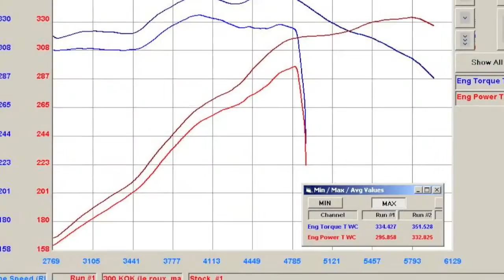2012 Ford F150 SVT Raptor - Airaid, Stainless Works - Dyno Tune by TORQ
2012 Ford F150 SVT Raptor 6.2L

Stainless Works Cat-Back
Airaid Cold Air Intake
Custom Dyno Tune by Torq with SCT

Stock - 295 rwhp / 332 rwtq
After - 334 rwhp / 351 rwtq